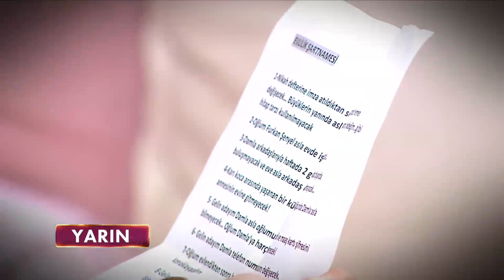Gelinim Mutfakta 919. Bölüm Fragmanı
28 Nisan Perşembe